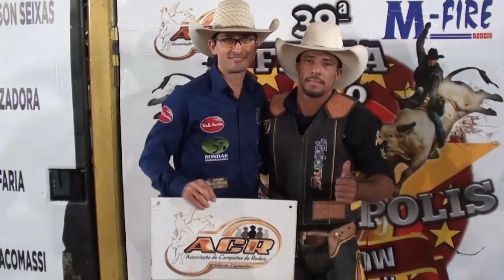RODEIO DE DOLCINÓPOLIS 2018 MELHORES MONTARIAS SEXTA FEIRA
SEXTA FEIRA RODEIO DE DOLCINÓPOLIS-SP 2018 #

*ASSOCIAÇÃO DE CAMPEÕES DE RODEIO EM TOUROS ACR
 TEMPORADA  2018*

SELECIONE  HD PARA REPRODUZIR O VÍDEO NA QUALIDADE ORIGINAL.

SEGUNDO RODEIO SHOW DE DOLCINÓPOLIS-SP 2018

O COMPETIDOR FABIANO APARECIDO RIBEIRO DE ÁGUA CLARA - MS MAIS UMA VEZ MONTOU DE FORMA LEVE E IMPRESSIONANTE ABORDO DO ANIMAL NÃO ME TOQUE DA CIA PAULO EMILIO OBTEVE A NOTA DE 91pts A MAIOR DE TODA A COMPETIÇÃO E MAIS UMA VEZ FICOU PRÓXIMO DO TÍTULO DE CAMPEÃO DO RODEIO DE DOLCINÓPOLIS-2018.